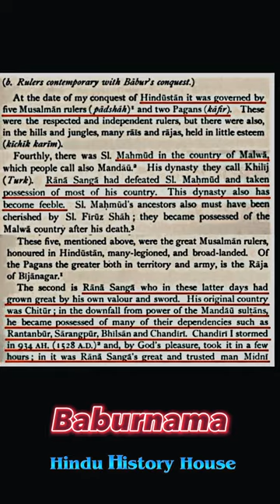🔥Rana Sanga - The Lionheart Warrior 🚩 | Baburnama | Rajputana History